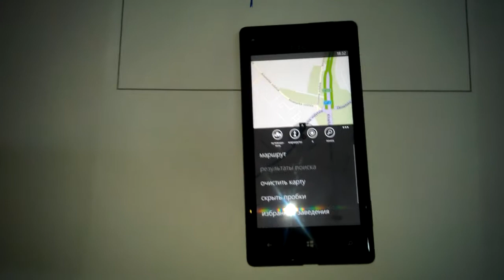Карты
Краткий обзор функции навигации в HTC 8X